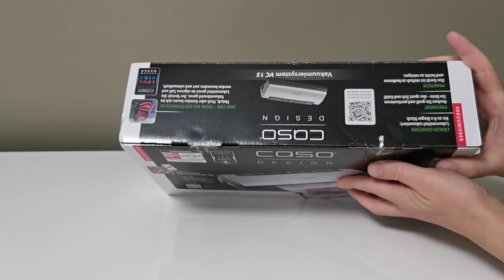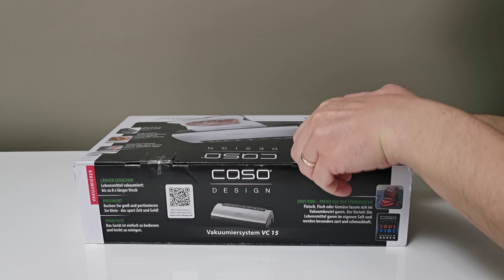Aparat de vidat CASO VC15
Pastrarea alimentelor in stare proaspata este importanta in viata noastra iar aparatul VC 15 de la Caso Germany va satisface orice dorinta, pompa are o capacitate maxima de aspiratie de 9 litri pe minut astfel procesul de vidare se realizeaza rapid. Totodata, butonul de oprire va permite sa reglati gradul de vidare si sigilare in functie de sensibilitatea alimentelor, precum pestele.

Aparatul de vidat VC 15 va deveni accesoriul indispensabil din bucataria dumneavoastra deoarece este usor de folosit si va va pastra alimentele intacte pentru mai mult timp. Design-ul sau compact il face ideal pentru spatiile mici, fiind usor de depozitat atunci cand nu il folositi. De asemenea, il puteti folosi si cu recipientele de vidat, fiind dotat cu un furtun de vidare.

Functii sigilare: automata si manuala
Functii vidare: automata
Bara de sigilare 30 cm
Viteza de aspiratie: 9 litri/ minut
Ideal pentru carne, peste, legume, fructe
Tip alimente: solide, uscate
Tip vidare: uscata
Potrivit pentru uz rezidential

Panou de comanda digital
Tava de scurgere, detasabila
Compact, usor de depozitat
Picioare antiderapante
Carcasa robusta

Include: 10 pungi (20×30 cm), furtun pentru vidat*
Putere: 110 W
Dimensiuni (l x H x  A): 36 x 9 x 15 cm
Greutate: 1.5 kg

0:00 - Introducere
1:08 - Unboxing
4:02 - Test sigilare
5:04 - Test vidare + sigilare